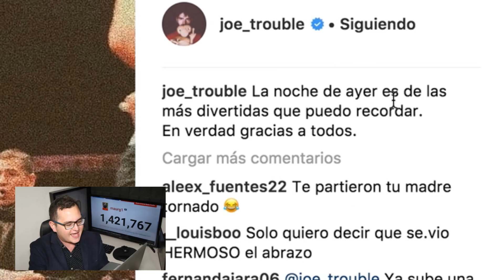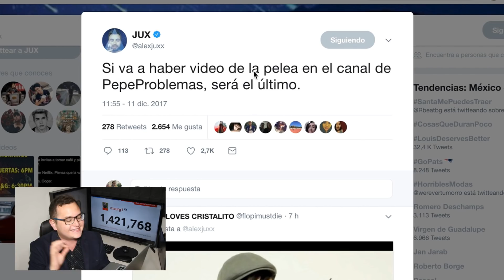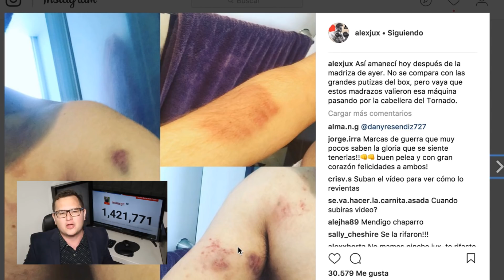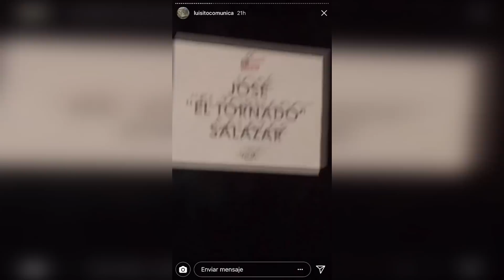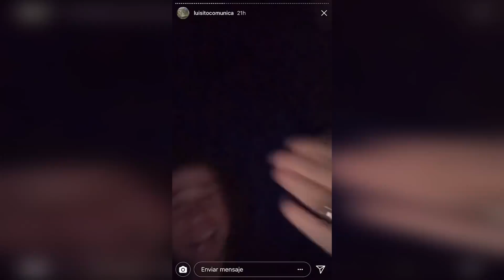La Pelea Del Siglo: PepeProblemas vs AlexJux *Así fue y así terminó*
El día de ayer domingo 10 de diciembre en la Carpa Astros se llevó acabo "La verdadera pelea del siglo" entre José Salazar (@joe_trouble) y Juxi (@alexjuxx). Luisito Comunica, Yosstop, AlexXxstrecci entre otros youtubers más hicieron presencia y esto fue lo que sucedió...

DESCARGA UBER Y TE REGALO $150 CON EL CÓDIGO: "MAURG1"

DESCARGA UBER EATS Y TE REGALO $150 PESOS CON EL CÓDIGO "EATSMAURG1"